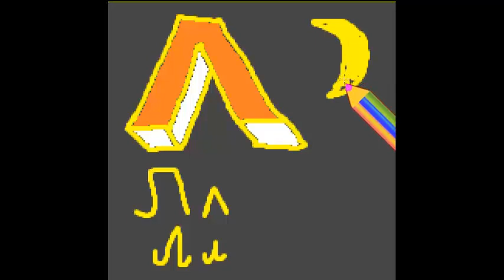как нарисовать 3D букву Л с рисунком для запоминания Русский алфавит детский с картинками алфавит:)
Буква Л русского алфавита. простой способ для детей учить алфавит видео с прикольными трёхмерными буквами и подходящими рисунками прописные буквы и письменные буквы . Simple method for children to learn letters of russian alphabet Letter